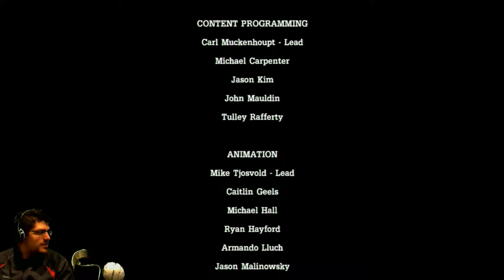TALES FROM THE BORDERLANDS: CHAPTER 4 Finale part SEVEN - Tommy SuperNova Gaming 🎮 🎮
Watch me play, react, voice act, and rant while gaming to the best of my ability. Uploads daily!
===-V-Game Description-V-===
(template)Game name Release date Platform:
Description.
Gameplay /10
Voice acting work /10
Personal experience /10
*Tommy SuperNova the explosive gamer*
(LP and Request walkthrough)
'Nova's Stars' (Reviews) @ least once a month.
Tom Draws (Art) Whenever I feel like uploading or get a request.
Vlogs weekly @ 12pm West coast/3pm East coast!
Reviews, Let's plays, voice acting, Vlogs, Drawing Episodes & maybe a cooking show if I feel like it. Screw it, why not, I like cooking.
Watch for Live events on youtube!